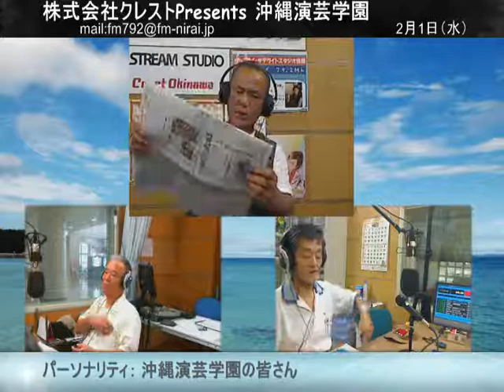H29.5.31(水) 沖縄演芸学園ぬ語やびら島言葉